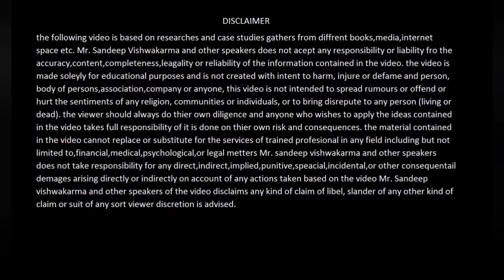हमेशा Positive कैसे रहे? पर्सनालिटी डेवलपमेंट ट्रेनिंग सेमिनार।personaldevelopment